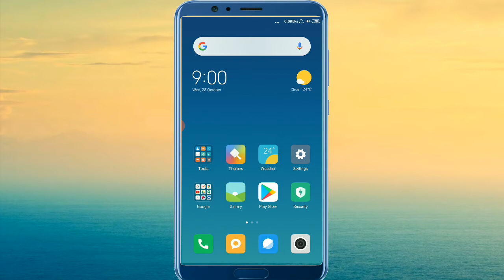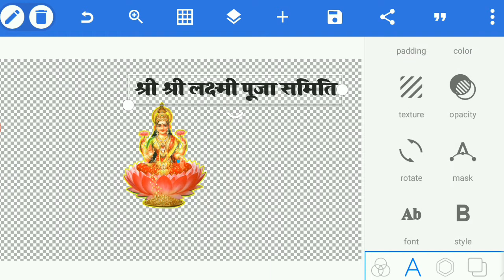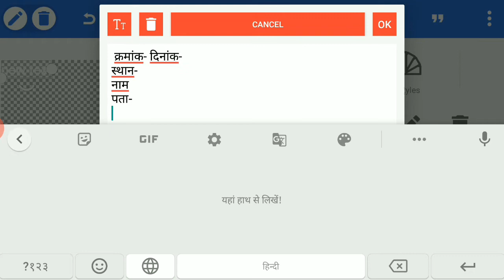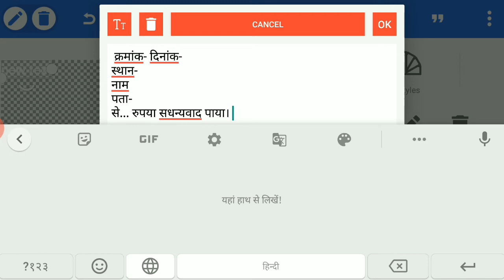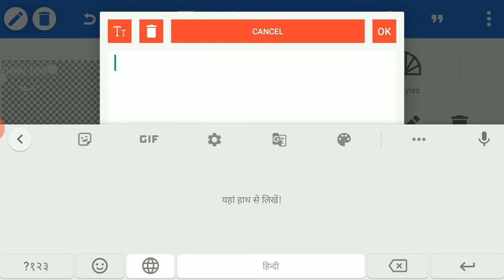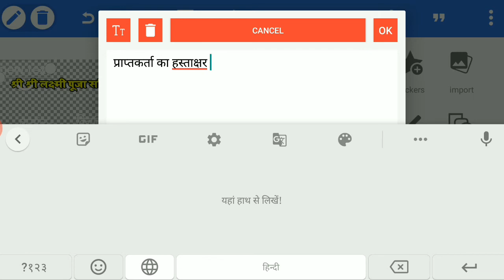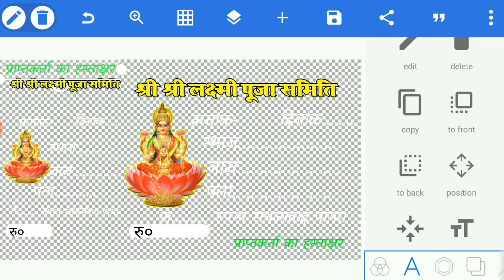How To Make Chanda Rashid | Laxmi Puja Ka Chanda Rasid Kaise Banaye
App Use: Pixellab